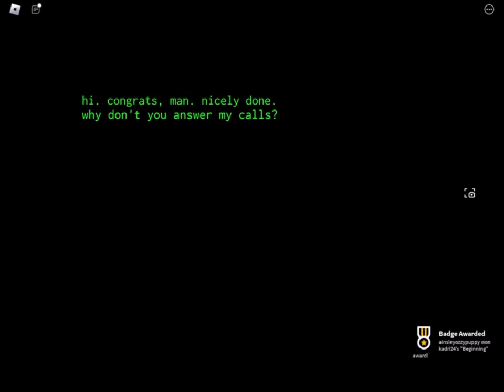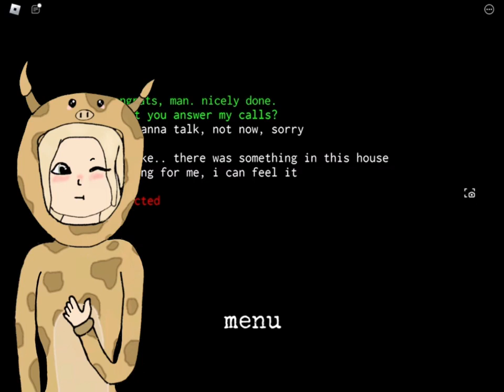Playing, EYES THE HORROR GAME, on Roblox! With Miacinnamongirl! Go Subscribe to her!